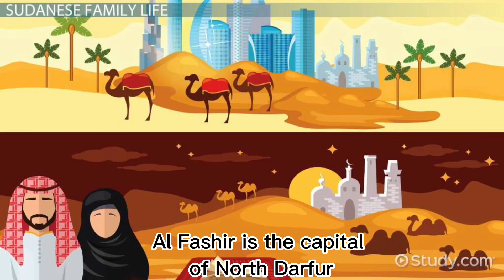Al Fashir Sudan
Al Fashir   North Darfur